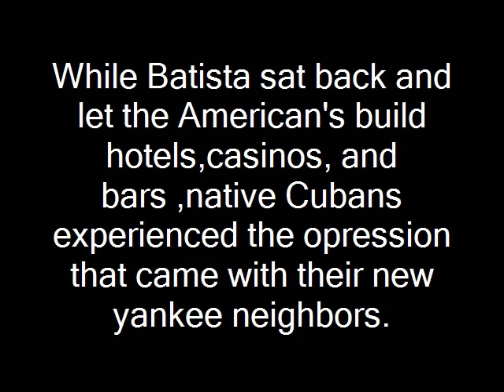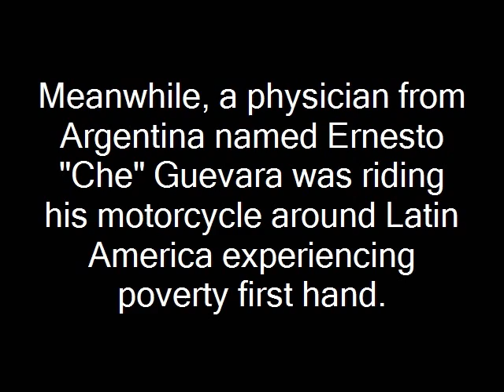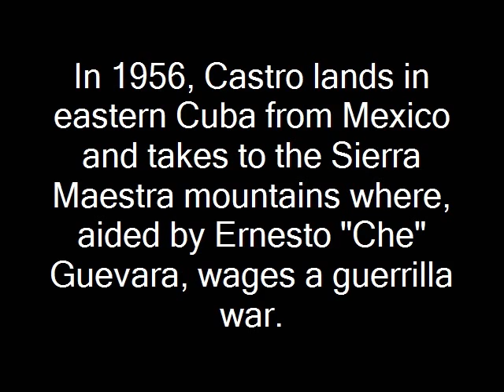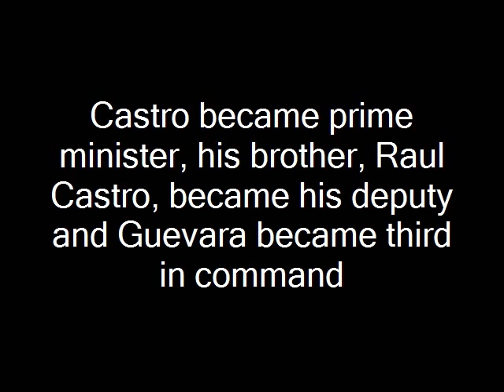Cuban Revolution Cheyenne Kasworm